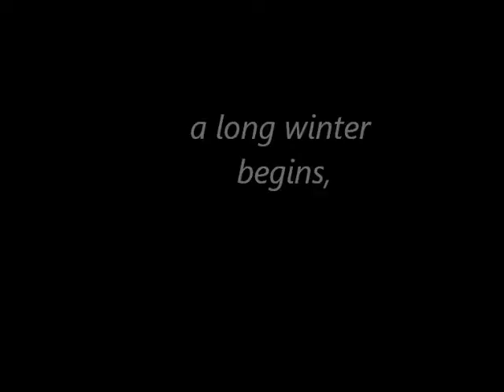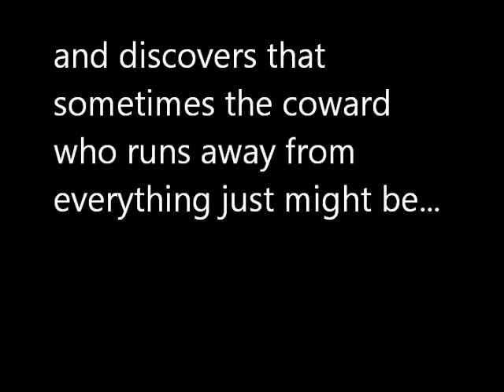The Toymaker's Winter Book Trailer.wmv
The Toymaker's Winter: A book trailer for a dystopian YA novel by Matthew Porter Dyer